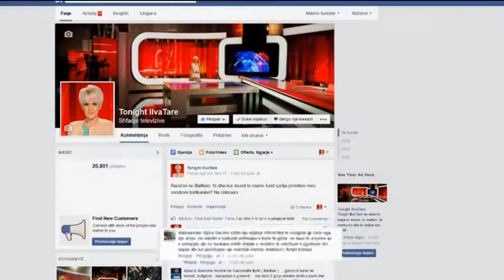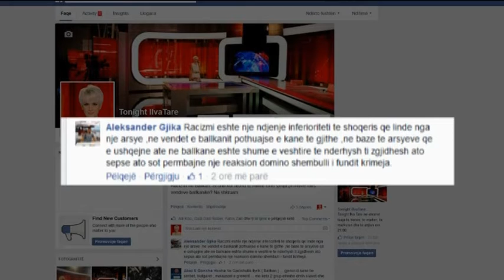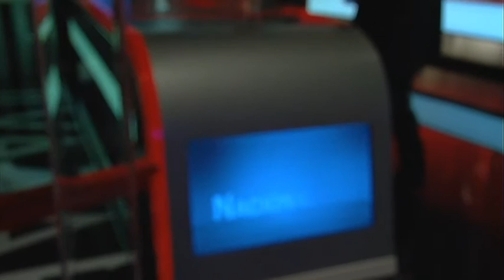Tonight Ilva Tare "Racizmi në Ballkan" - RTV Ora News